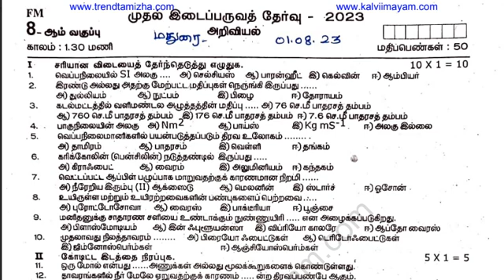8th Science 1st Mid Term Original Question Paper 2023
8th Science 1st Mid Term Original Question Paper 2023